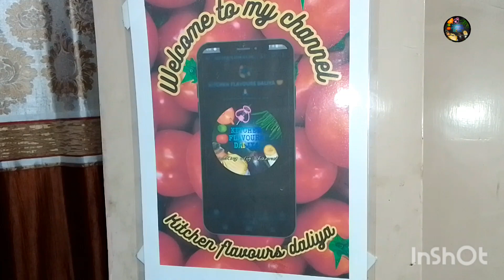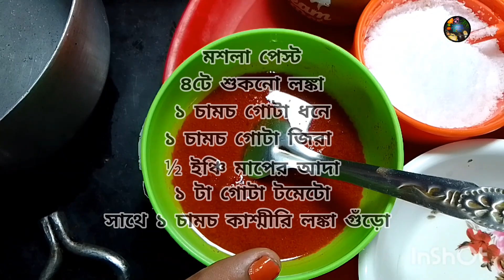পেঁয়াজ ছাড়া মাছের ঝোল||@daliyaghosh4408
Musician: Rook1e

music courtesy ⬆️